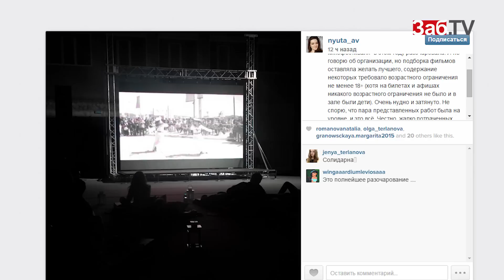Читинцев не впечатлила "Ночь короткого метра"